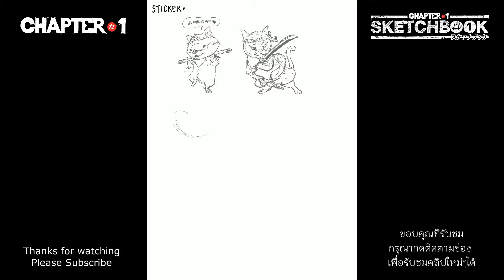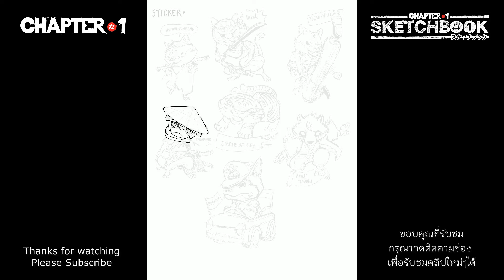Dog Cat Tiger Tanuki Sticker - Procreate time lapse ❤️ สติ๊กเกอร์ วาด ออกแบบ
Artist : Preau Siripan
Tool : iPadPro / Procreate
Concept : Dog Cat Tiger Tanuki Sticker
📹 Video Director : Piyawan Piriyapeanpun